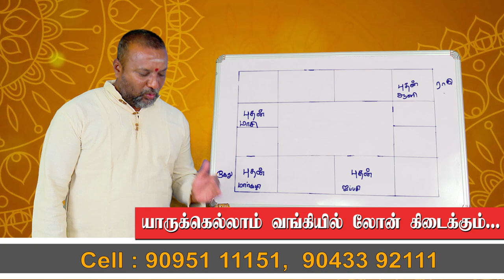யாருக்கெல்லாம் வங்கியில் லோன் கிடைக்கும்...